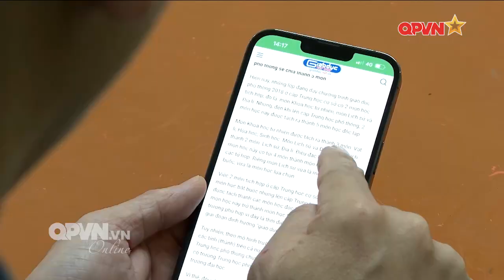HỌC SINH ĐỔI HƯỚNG KHI THI THPT CHUYÊN SẼ THAY ĐỔI THEO CHƯƠNG TRÌNH MỚI